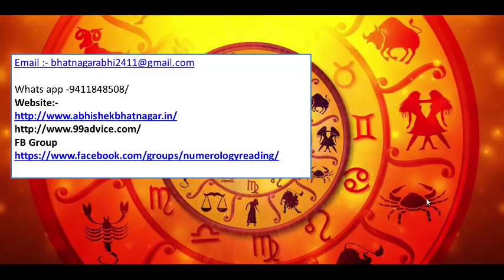aaj ka rashifal | 15 april 2019 | daily rashifal | today | horoscope